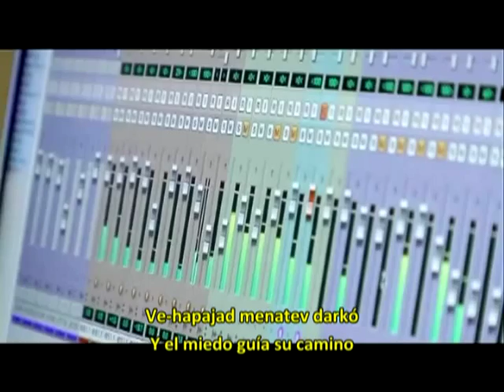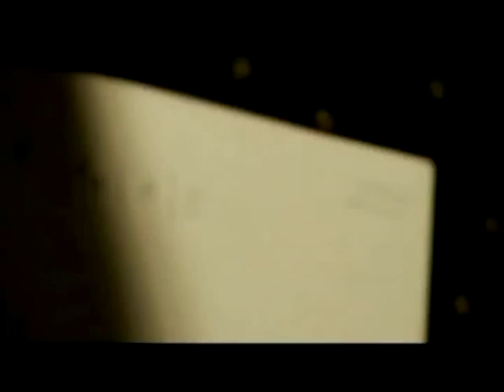Tilmad limjol -- Aprende a perdonar (subtitulado en castellano)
El gran Mosh Ben Ari (el mismo de la exitosa canción Mamriim- despegamos) nos presenta ésta hermosa plegaria.